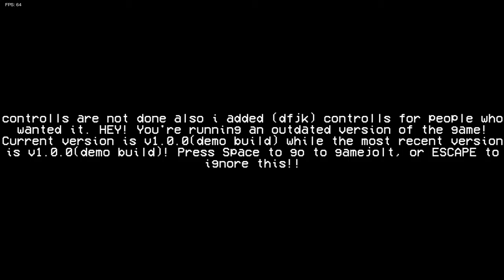fnf a-sides mod demo